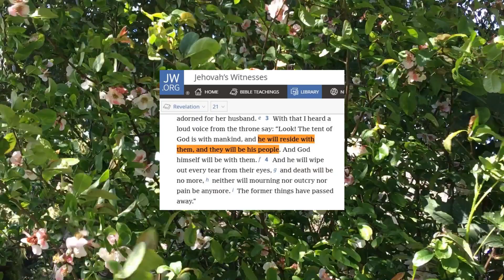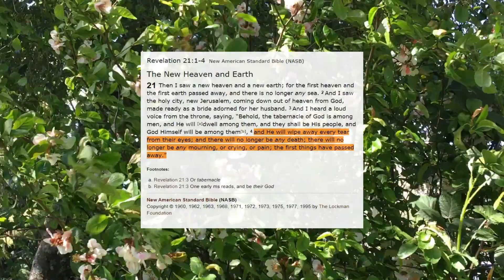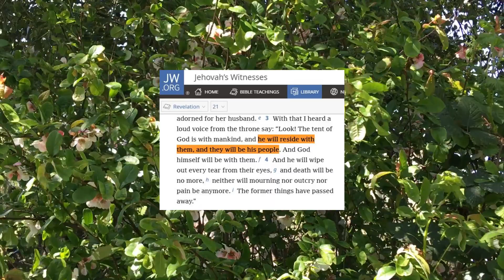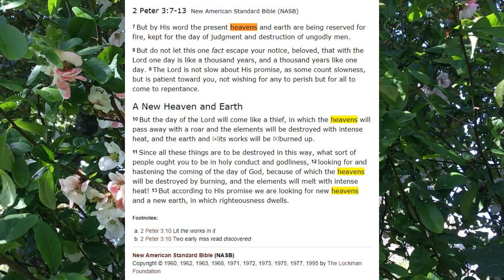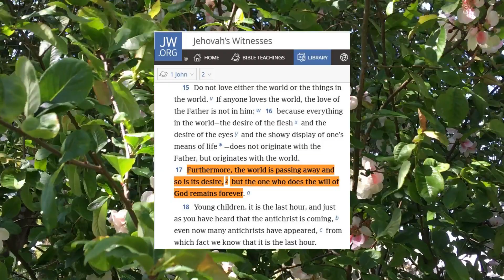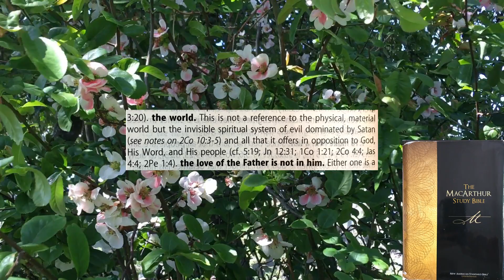(40) Heaven & Earth, Spiritual & Physical - Conversations with a JW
This is an interesting look at how the Watchtower skews its members' views of Scripture by its two class system teaching. It was hard to get a word in, as many times she cut me off and wouldn't even let me finish a full sentence, let alone a complete thought.